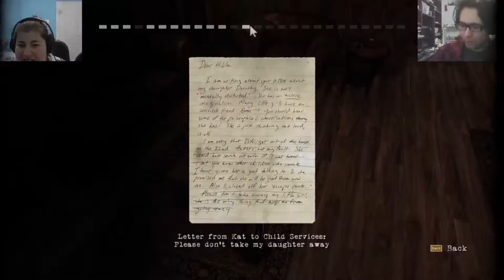We Are A Pirate!! | Contrast | Stef & Tyler Plays | Part 6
Yar har, fiddle de dee! Thinking with Shadows is alright with me! Do what you want 'cause a pirate is free! We are a pirate!

Previously ► 0:00
We Are A Pirate!! ► 2:39

Ending Song ► Metal Gear Solid V - Sins of The Father Remix

► Attack On Titans - Guren no Yumiya
► The X-Files Theme - Mark Snow - The X-Files
► Revenge of the Sith - LIAR!!

[In-Game Music]
► Kat's Song (ft Laura Ellis) - Contrast
► House On Fire (ft Laura Ellis) - Contrast
► Main Attraction - Contrast